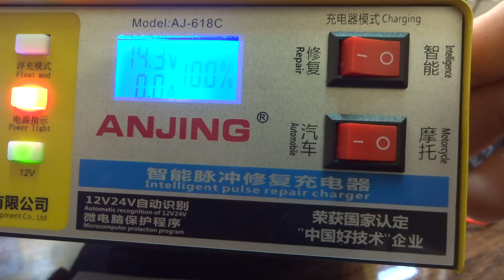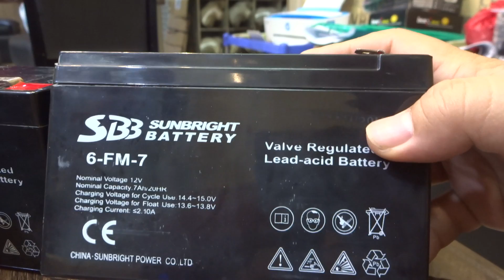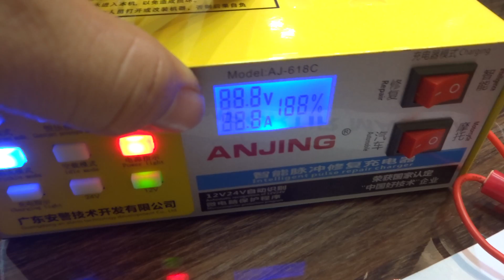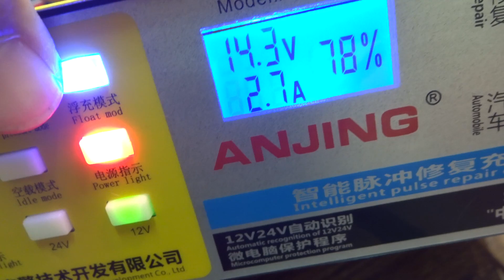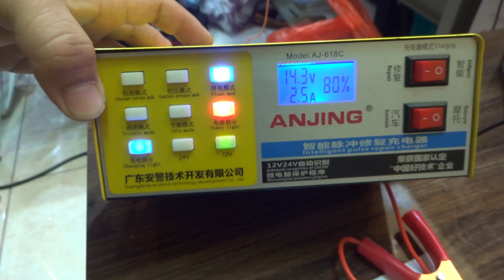charger aki kering 12V 24V merk ANJING 618C utk rentalan mobil aki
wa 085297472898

nama produk : charger aki kering 12V dan 24V
brand : ANJING
model no : 618C
bisa buat mencharger aki kering sebanyak 10 unit sekaligus
cocok buat para juragan rental yg membutuhkan efifiensi, kecepatan dlm menyediakan cadangan aki di penyewaan mobilan aki.

dalam video, kabel paralel cabang 5 dijual terpisah, bisa di buat sampai cabang 10.
kabel warna merah untuk terminal warna merah, dan yg hitam buat terminal hitam
ketika mencharger, tdk perlu memasang terlalu ketat ke terminal aki, cukup asal nempel/lengket saja, daya sudah akan terisi.

charger akan berhenti charge ketika aki sdh penuh, bila salah terminal, charger akan berbunyi, dan tdk akan mencharger, namun unit charger tdk akan rusak.
produk berkualitas tinggi